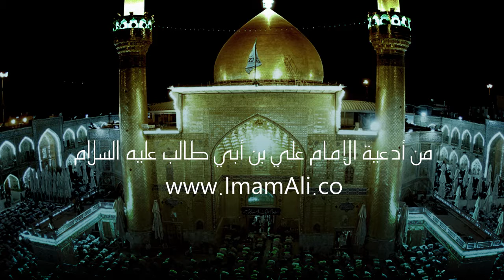عوذة لمرض الصرع عن الإمام علي بن أبي طالب عليه السلام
المصدر : الصحيفة العلوية + برنامج مدينة الحكمة

لمزيد من الأدعية عن أهل البيت عليهم السلام يمكنكم تحميل برنامج مدينة الحكمة: